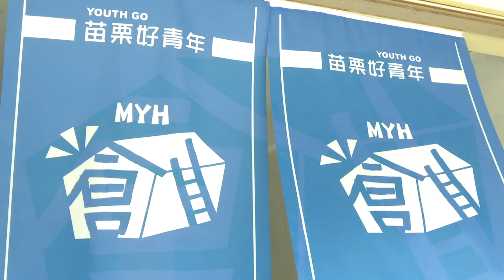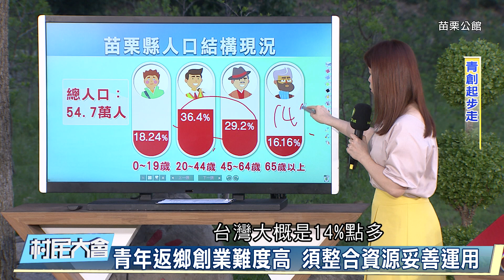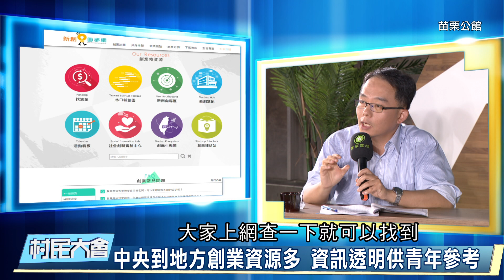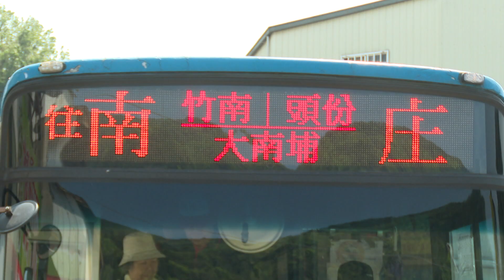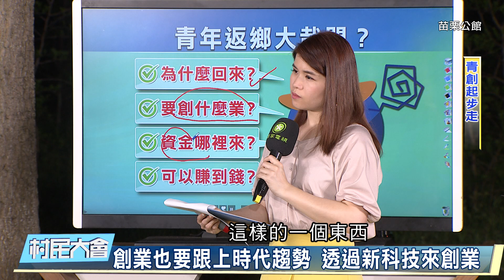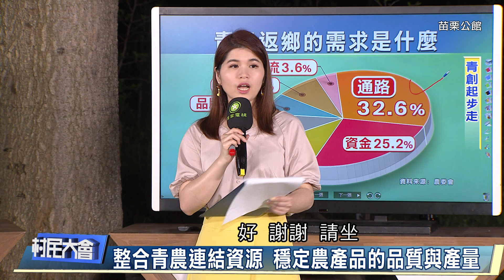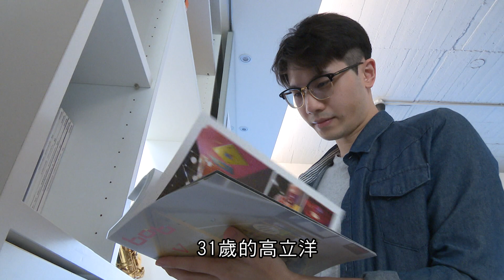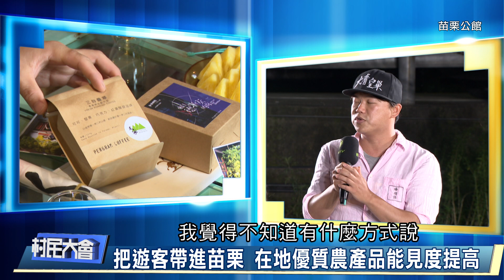《村民大會》EP637：青創起步走(苗栗公館)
為協助苗栗青年創業，苗栗縣政府已規劃5處青創基地，除了現有的兩處基地，接下來更有不同定位的青創基地陸續規劃出來，已提供青年創業的場所，然而青創基地適合與容納的青年有限，因此除了協助進駐基地外的青創團隊，其他有更多分散在各鄉鎮市的返鄉創業青年，也是苗栗青創能繼續往下走的重要一環。